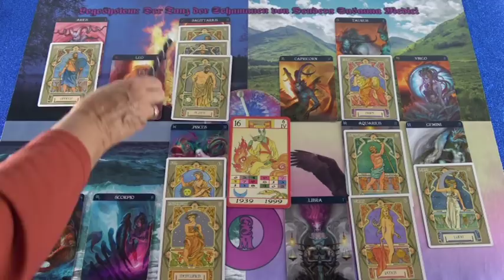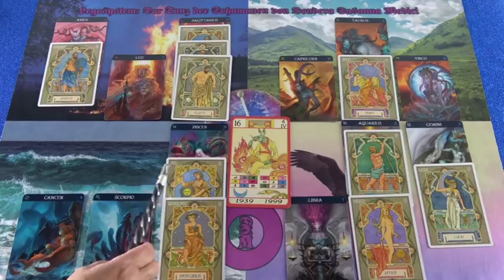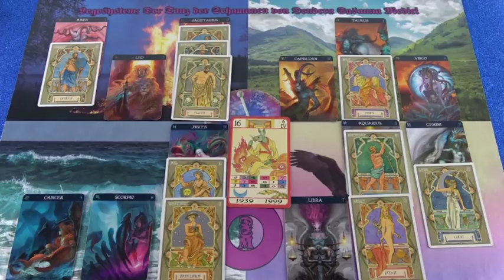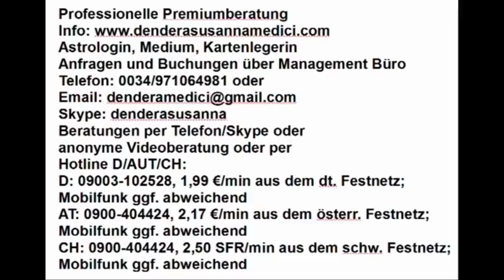Tibetisches Tageshoroskop: 12.04.2019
Hotline:
Meine 5 Kanäle:
Venezianisches Liebesorakel
Orientalisches Liebesorakel
Meisterin des Kartenlegens
Nofretete's Offenbarungen
Fernöstliches Liebesorakel
Bild: shutterstock/aoryfoto